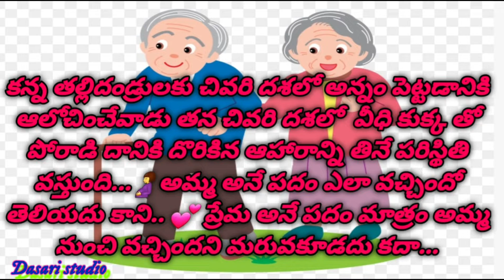Parents ni anadaashram lo vadilasa pillaku oka quotation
dasari studio
quote
quotes
quotions